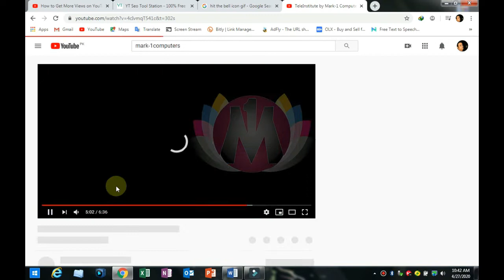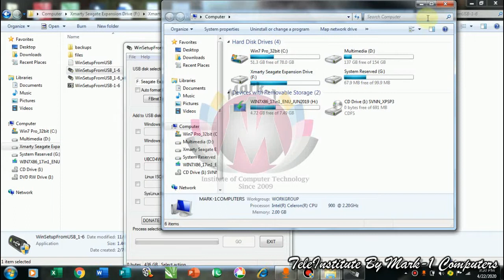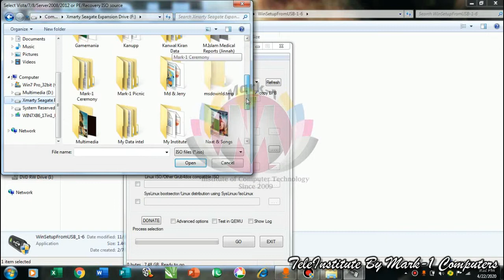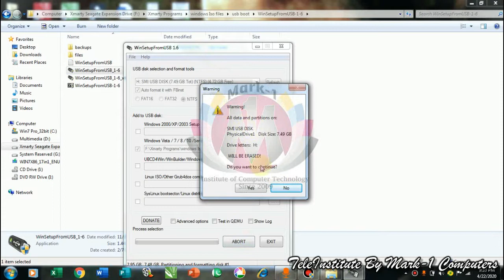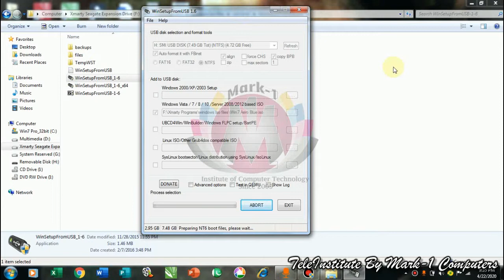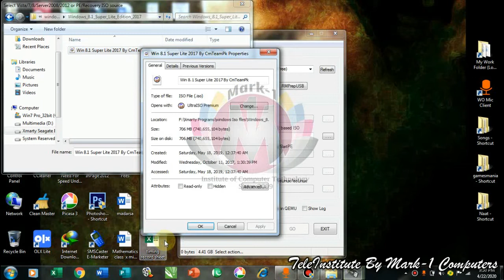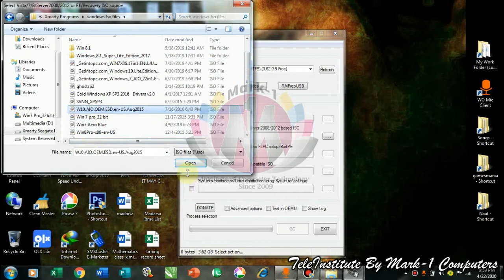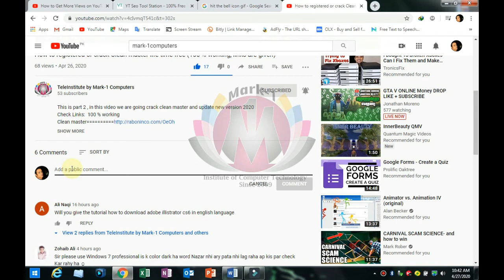How to Create or make a Multiboot Windows USB - Windows 7, 8.1, and 10 Setup on a Single USB Drive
In this Video we are going to learn that  how can we create or make single and multiple bootable usb flash drive free, create your own bootable usb by your self with different operating system  Windows 7, 8.1, and 10 Setup or more in only one usb, remember students you have required minimum 4 gb for single windows and maximum capacity of usb depends on you, try 32gb for multiple usb, and keep safe your usb with any type of infected computers, first time format your usb with given software, if you want add one or more windows so do not  format the usb second time and more, all the best and enjoyed...
اس ویڈیو میں ہم یہ سیکھنے جارہے ہیں کہ ہم کس طرح سنگل اور ایک سے زیادہ بوٹ ایبل USB فلیش ڈرائیو کو مفت یا تخلیق کرسکتے ہیں ، اپنے آپ خود ہی بوٹ ایبل یو ایس بی کو مختلف آپریٹنگ سسٹم ونڈوز 7 ، 8.1 ، اور 10 سیٹ اپ یا صرف ایک USB میں زیادہ سے زیادہ کے ذریعہ تشکیل دے سکتے ہیں۔ ، ان طلبا کو یاد رکھیں جنہیں آپ کو ونڈوز ونڈوز کے لئے کم سے کم 4 جی بی درکار ہے اور یو ایس بی کی زیادہ سے زیادہ صلاحیت آپ پر منحصر ہے ، متعدد USB کے ل 32 32 جی بی آزمائیں ، اور کسی بھی قسم کے متاثرہ کمپیوٹرز سے اپنے یو ایس بی کو محفوظ رکھیں ، پہلی بار اپنے یو ایس بی کو دیئے گئے سافٹ ویئر کے ساتھ فارمیٹ کریں ، اگر آپ ایک یا ایک سے زیادہ ونڈوز شامل کرنا چاہتے ہیں لہذا یو ایس بی کو دوسری بار اور زیادہ سے زیادہ فارمیٹ نہ کریں
Skip Ads

This channel has created for my loving students and friends, who want to learn and can`t afford education financially and reach me, so i have decided to give one more gift to them

I love & want to enhance my skills and utilized over needy or deserving people also sharing my experiences with all of them, it`s really difficult to work with that project.

Any comments and feedback is HIGHLY appreciated; I really hope you enjoy the channel!
Thanks

Mark-1 computers working since 2009 for those people who want to learn, our missions is a healthy education common for everyone at super class level, our main program is to educate those people also who did not studying due to financial crises, we are offering free & affordable education for those people who want to learn and having any financial problem

• Mark-1 Coaching Centre
• Mark-1 English Language & Learning Centre
• Mark-1 Computer Institute of Technology
• Mark-1 Computer Sales & Services
• The Mark-1 Pre School (Welfare)
• Mark-1 Welfare Trust (Free Education & Other Services)
• Online Support Program (Social Networking)
• TeleInstitute by Mark-1 Computers (You Tube Channel)

|◙| Follow Me |◙|

• mark1_computers

|◙| Skype |◙|
• mohsinahmed.siddiquei

if you like my work and would like to add your some shares for welfare trust, click it and start your shares today for these needy people.